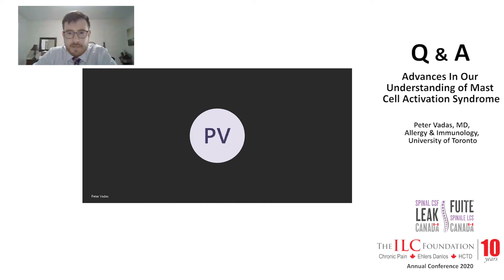Q&A with Peter Vadas, MD, Allergy & Immunology, UofT | Pain: Shedding Light on Inequities of Health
Presented at the Pain: Shedding Light on Inequities of Health - Ehlers Danlos Syndromes and related disorders, as well as Spontaneous Intracranial Hypotension Caused by a Spinal CSF Leak Conference on Saturday, November 7, 2020.

Our mission at The ILC Foundation is to help individuals overcome the challenges of living with Ehlers-Danlos Syndromes and other chronic pain diseases through knowledge sharing resources, awareness, education, peer support, and research to find cures.